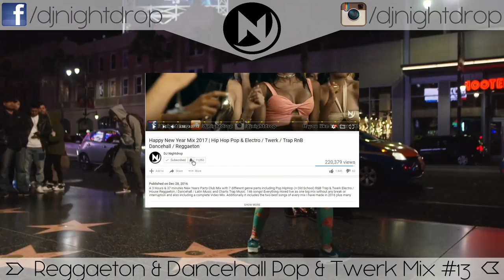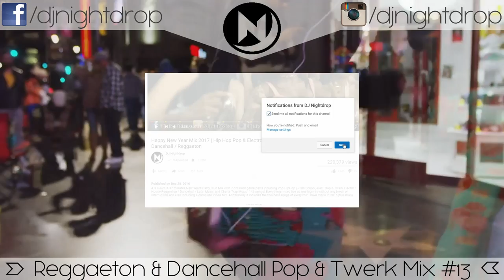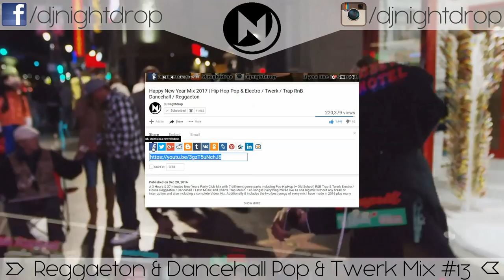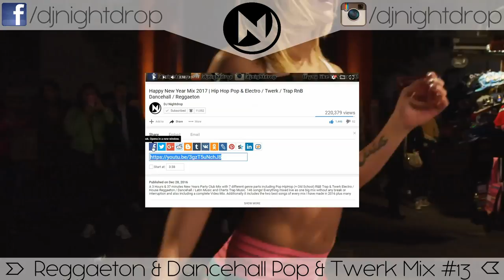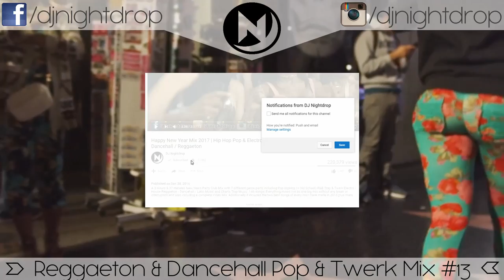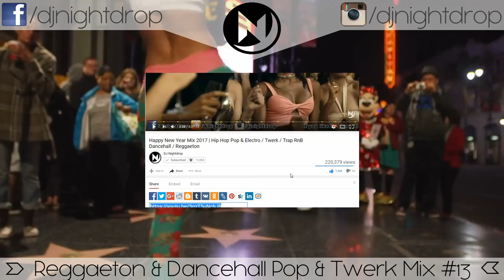Best Reggaeton & Dancehall Hip Hop Twerk RnB Mix #13 | New Latin Pop Club Dance Music 2017